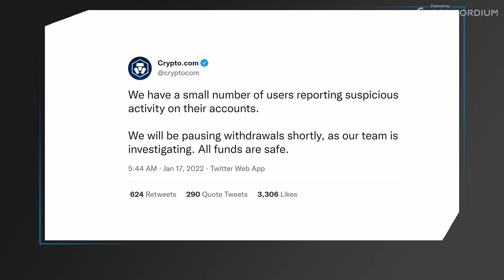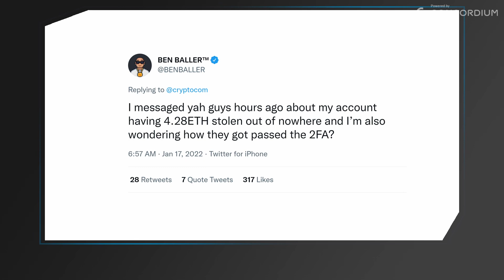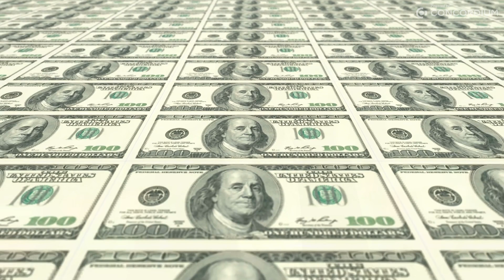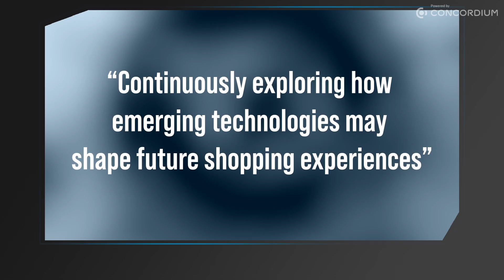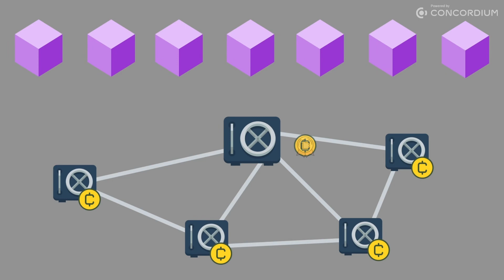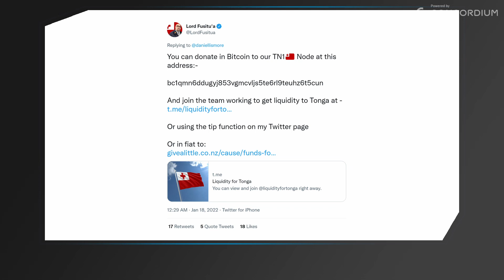Crypto.com hacked, Tonga Gets Bitcoin Donations, a Walmart Metaverse - This Week on CCD News #3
The exchange which has been splashing cash on Matt Damon and the naming rights of the home of the LA Lakers, Crypto.com, seems to have suffered a rather big hack. We break down the timeline that started with an 'all funds are safe' tweet and went on to allegedly see stolen ETH being mixed.

Walmart has followed Disney into the Metaverse with its own plans on virtual shopping for virtual good. The retailer is also talking about its own cryptocurrency and even NFTs. Is this where we will be shopping to deck out our place in the metaverse? Dylan Dewdney from the Kylin Network and NFT3 is with us to discuss more.

We also have the CCD Market Wrap with Carsten Frederiksen who will be discussing how the worry of increasing inflation and interest rates are impacting Bitcoin, cryptocurrencies, and the financial markets in general.

Tonga, the island nation that has been keeping an eye on El Salvador and its Bitcoin adoption, suffered huge damage from a catastrophic volcano eruption and tsunami. However, Bitcoin is coming to its aid as relief funds are pouring into a crypto wallet set up for donations.

Would you like to sponsor the next episode of CCD News?

Host: Claire Ross-Brown